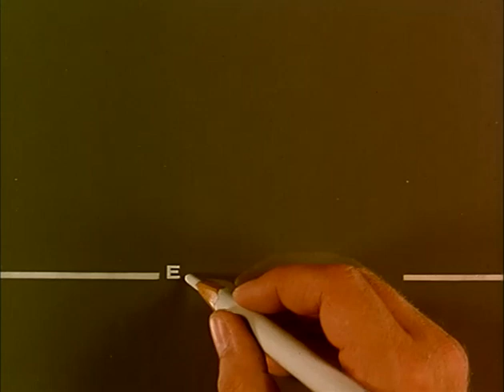Sexy linea 133 - tv serie